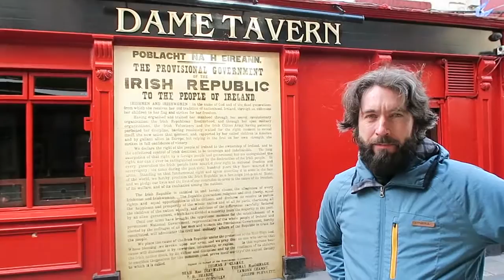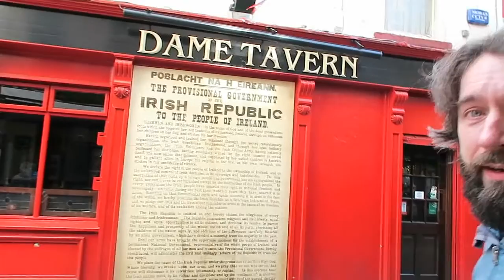Vlog 146 It’s good to have good friends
In today’s vlog I take you along as me and Brian adventure out for a lunch, and Brian give you a small history lesson. On the second part of the vlog I talk about this weeks song, and how the sound of my songs have evolved and how I hope I won’t be alienating you guys, who got to know me through more of my acoustic stuff. I know, it sounds like not that much, but there is a lot more in the vlog, so check it out :-)

J.P.